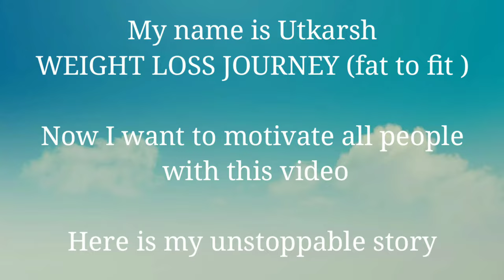Fat to Fit | Weight loss Transformation| Ziddi Hoon Main | Motivation video| Hungry Riders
Weight Loss Journey  (Fat to Fit)
Now I want to motivate all people with this video
 my Unstoppable story

diet, how to lose weight fast, atkins diet, low carb diet, lose weight, diet plans, diabetic diet, fat burner, apple cider vinegar weight loss, weight loss pills, lose weight fast, weight loss diet, losing weight,best way to lose weight, healthy eating, detox diet,gym, fitness, bodybuilding, la fitness,24 hour fitness, lifetime fitness ,personal trainer, health tips, how to maintain weight loss, is peanut butter good for weight loss, which green tea is best for weight loss
fat to fit transformation men, fat to fit transformation female, fat to fit motivation, fat to fit transformation, fat to fit aamir khan reaction, fat to fit movie, fat to fit motivational video, how to lose weight fast, how to lose belly fat, gym motivation videos, gym motivation video in hindi, gym motivation videos with music, weight loss, best way to lose, lose belly fat